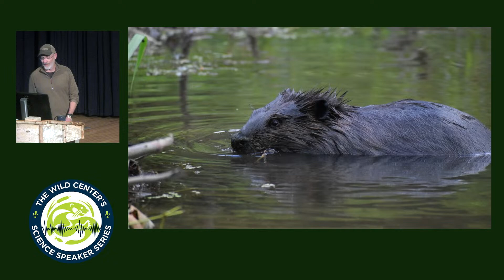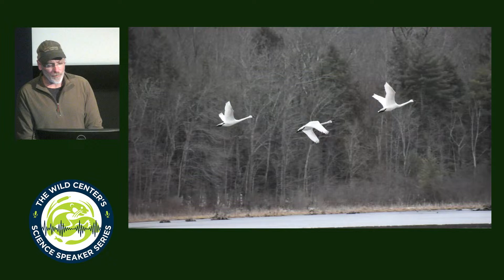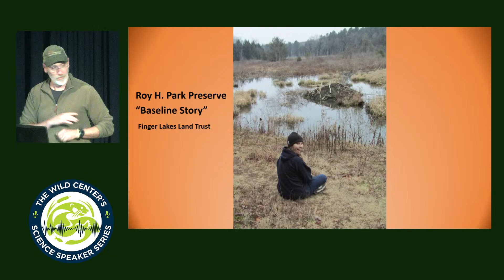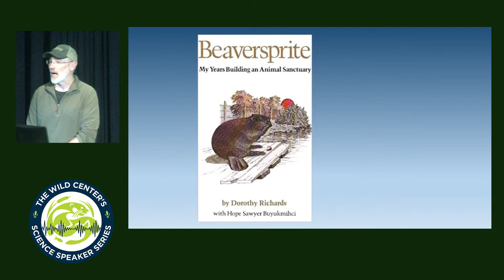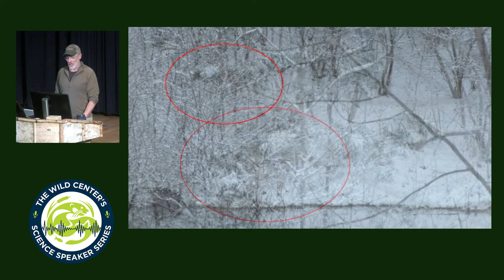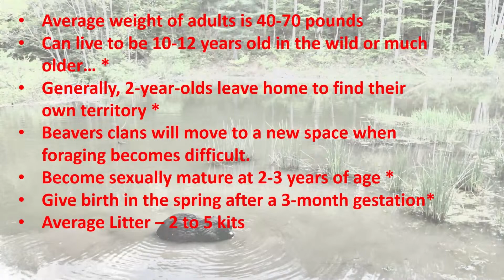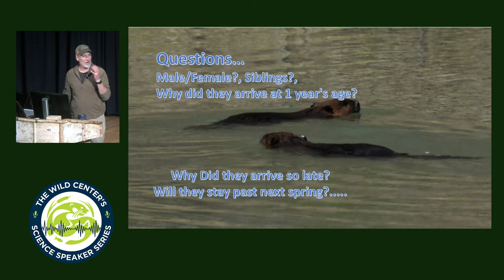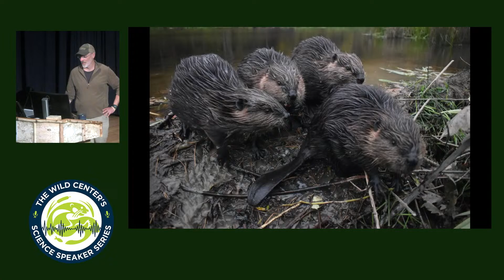Beyond Dams and Lodges with naturalist and author David Hall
After spending hundreds of hours observing his resident beavers, David Hall, naturalist and author, has gained unique insight into their daily habits. This lecture will go well beyond dams, lodges and bark to take a rare look into the lives of three very special beavers, Merle, Apple and Amik. Listeners can look forward to learning skills and gaining perspectives that can be utilized to enrich experiences with all types of wildlife.

He has worked as a naturalist and guide in Massachusetts, New Jersey, and New York and has served as an instructor with the Adirondack Mountain Club, the State University of New York at Cortland, Cornell Outdoor Education, and Ithaca College. Dave's newest book, The Naturalist's Guide: A Field Guide to Observing and Understanding Wildlife was released on September 1, 2022. He also is co-author of Winter in the Wilderness: A Field Guide to Primitive Survival Skills and lives in Willseyville, New York, with his family and two dogs.